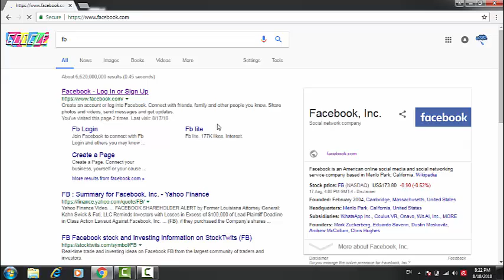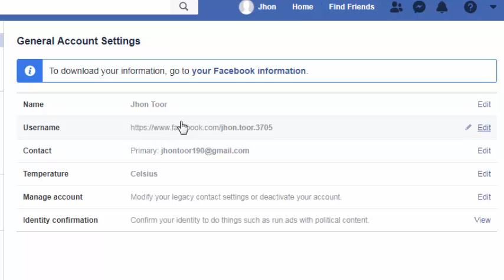How to change the Facebook Id name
Hi Welcome Today How to change Facebook profile Name in Facebook Application.